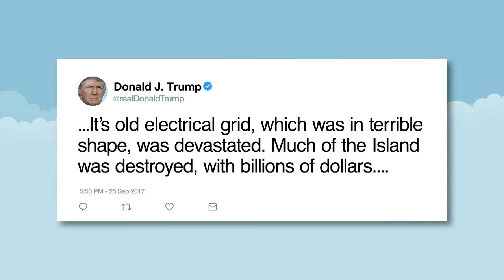Hey! Puerto Rico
Seth has some strong words for President Trump regarding his response to the humanitarian crisis in Puerto Rico.

Hey! Puerto Rico- Late Night with Seth Meyers